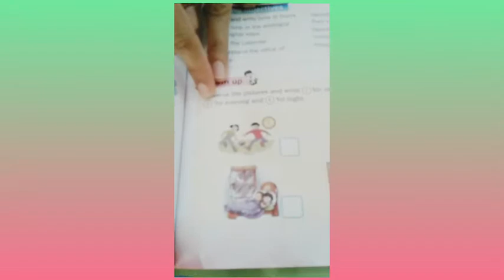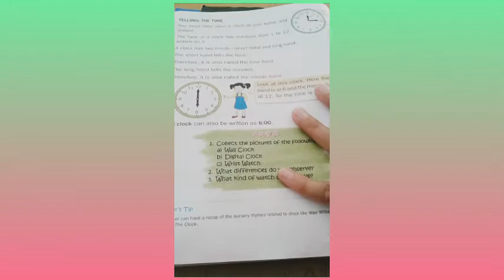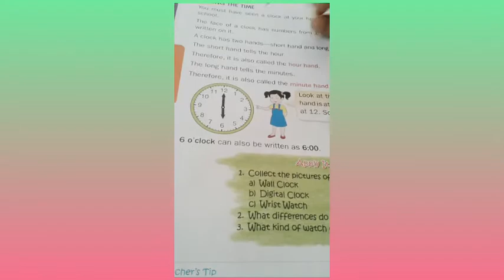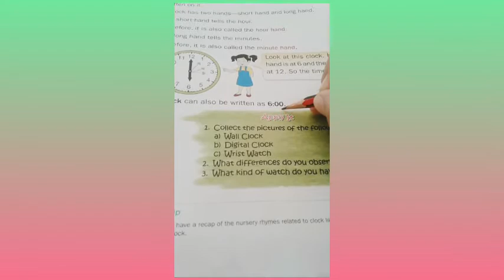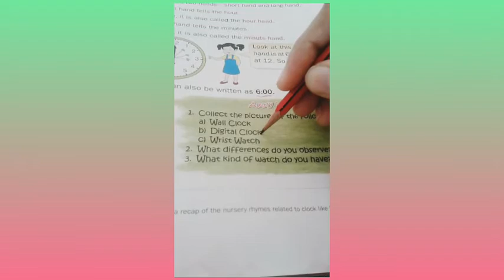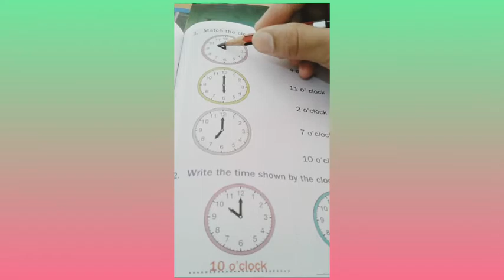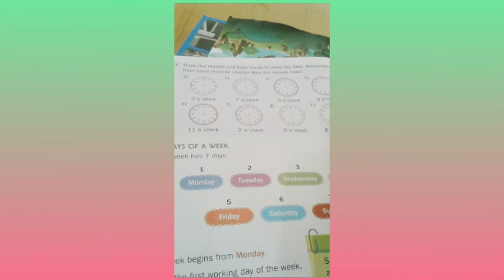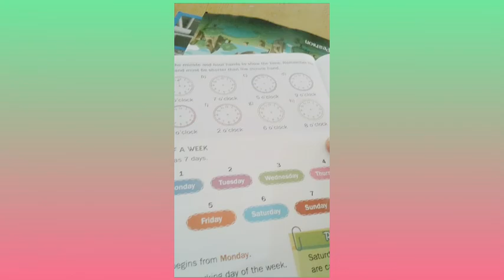Time Part -2 (class-1)